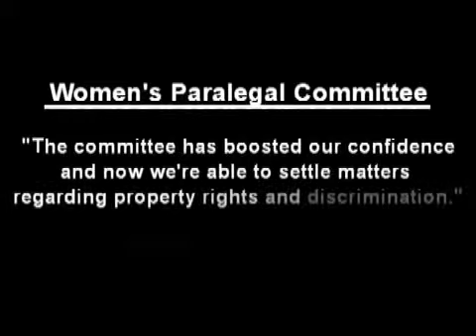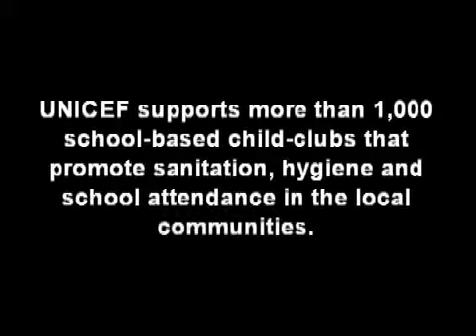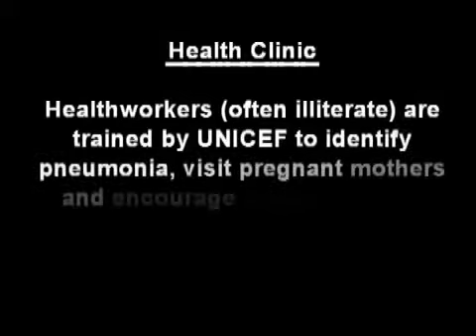UNICEF Nepal Field Visit Joyce Rey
Joyce Rey, Executive Director, Coldwell Banker Previews International and a dedicated humanitarian and Regional Board Member of the US Fund for UNICEF, embarked on a UNICEF Field Visit to Nepal in January of 2012. UNICEF is mandated by the United Nations General Assembly to advocate for the protection of children's rights, to help meet their basic needs and to expand their opportunities to reach their full potential. Joyce is thrilled to serve on the board of UNICEF and to support their cause --- and children world-wide.